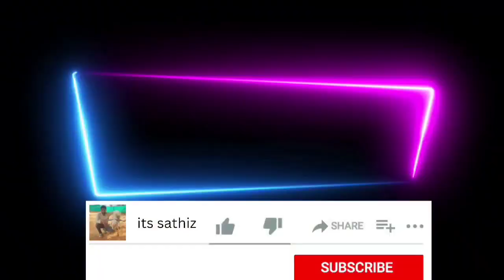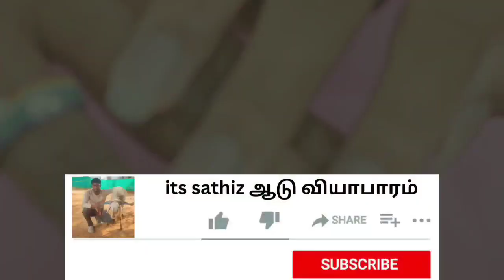மோர்பாளையம் வெள்ளி சந்தை | பேச பேச ஆடு வெட்டியாச்சு | விலை 114000 @itssathiz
முடி பார்த்து நாய்ண்ணு நினைசிடாதிங்க sales goatmarket goat covai subacribe @itssathiz

10500 விலை சொல்லி 8000 ரூபாய்க்கு கேக்குறாங்க😓 | மோர்ப்பாளையம் வெள்ளி சந்தை

இதுல லாபமா நஸ்டமா தெரியலையே 🤔🤔 | மோர்ப்பாளையம் வெள்ளி சந்தை

1 லட்சத்துக்கு ஆடு வாங்கி 3 மாதத்தில் 330000 விற்றால் எவ்ளோ லாபம்😲 | ஆடு வளர்த்தால் நல்ல பணம்

20 ஆட்டின் விலை=145000 | சராசரி எடை =10 kg | 😓😓😓ரொம்ப கஷ்டம் | goatmarket goat sheep @itssathiz

ஆடுகள் விற்பனைக்கு உள்ளது | மதுரை கோவில்பட்டி திருச்செங்கோடு madurai goatmarket @itssathiz

10 செம்மறி ஆடு 120000 மோர்பாளையம் | வெள்ளி சந்தை | HOW TO BUY SHEEP IN MARKET FOR MEET @ITS SATHIZ

மோர்ப்பாளையம் ஆட்டு சந்தை | ஆடு வாங்க பேரம் பேசும் வியாபாரி | 2 வெள்ளாடு (4 பல் ஆடு) | @itssathiz

மோர்பாளையம் வெள்ளி சந்தை | பெட்டை ஆடு குட்டியுடன் | 06/01/2023 | HOW TO BUY SHEEP IN MARKET

மோர்பாளையம் வெள்ளி சந்தை | 30 செம்மறி அறுப்பு ஆடு விலை | 06/01/2022 | HOW TO BUY SHEEP IN MARKET |

மோர்பாளையம் வெள்ளி சந்தை | இரண்டு வெள்ளாடு+குட்டியுடன் வளர்ப்புக்கு | திடமான ஆடுகள் | விலை__| 3/1/23

மோர்பாளையம் வெள்ளி சந்தை |  இரண்டு கிழட்டு ஆடு விலை=____ | HOW TO BUY SHEEP IN MARKET |30/12/2022

மோர்பாளையம் ஆட்டு சந்தை | 30/12/2022 | தலசேரி ஆடு விலை = __ | வெள்ளி சந்தை இரவு 12 மணி முதல் |

முரட்டு கொம்பு கிடாய் | செம்மறி கிடாய் | விலை=_____ | மோர்பாளையம் சந்தை | HOW TO BUY SHEEP IN MARKET

மோர்பாளையம் வெள்ளி சந்தை | செம்மறி ஆடு வாங்குதல் | 21 ஆடு = 9500 விலை | HOW TO BUY SHEEP IN MARKET

23/12/2022 | மோர்ப்பாளையம் வெள்ளி சந்தை | வெள்ளாடு | இரவு சந்தை 1 மணி முதல் | குறைந்த விலை ஆடுகள்